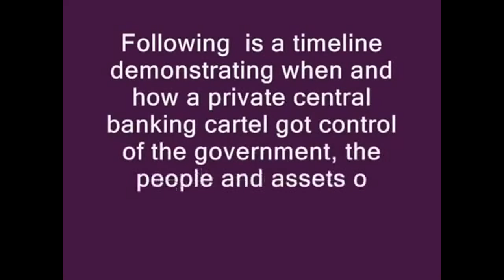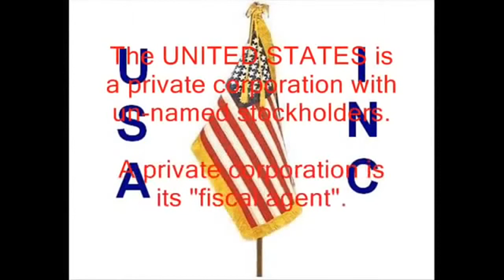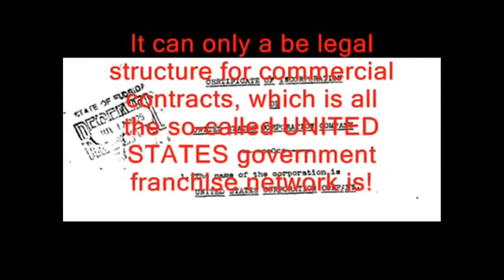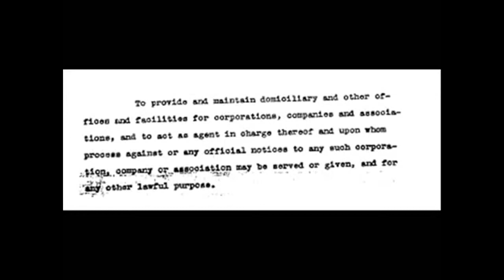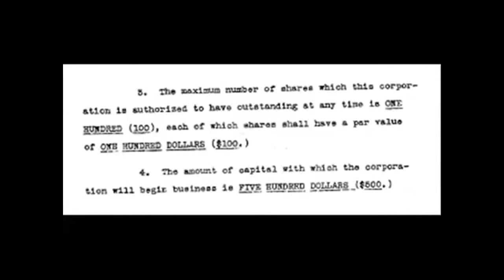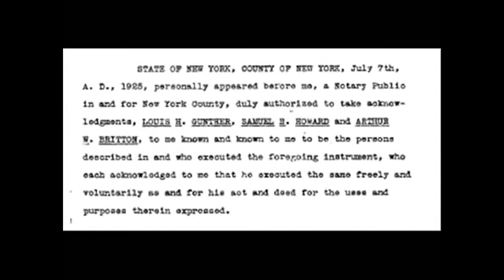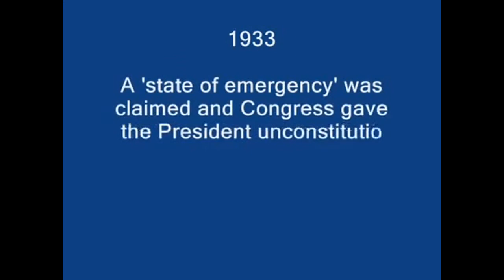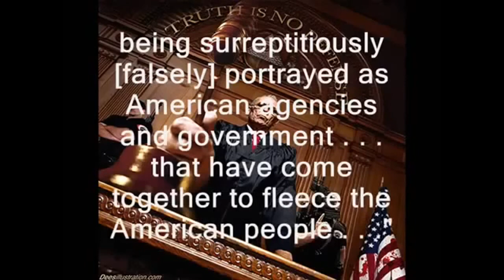How The Federal Reserve Took Over America